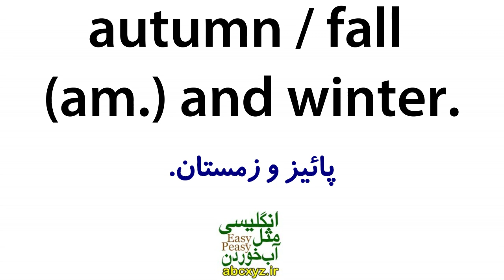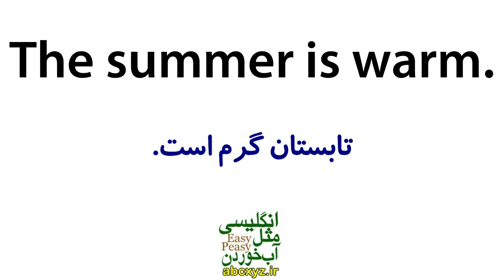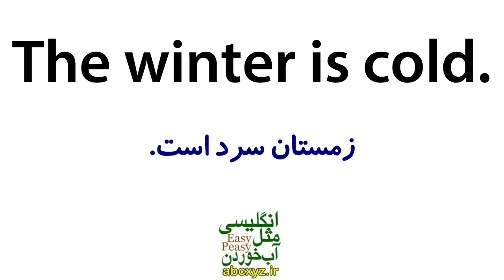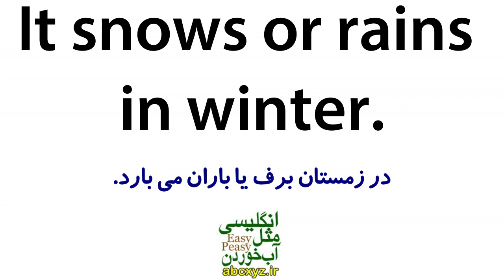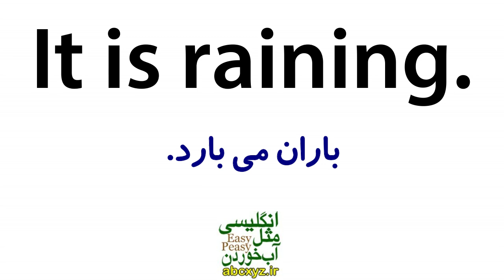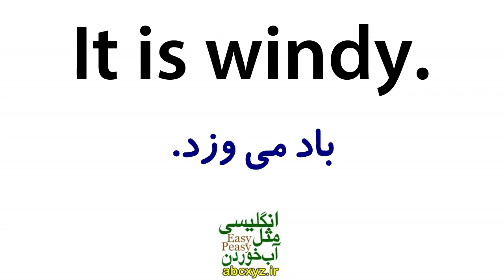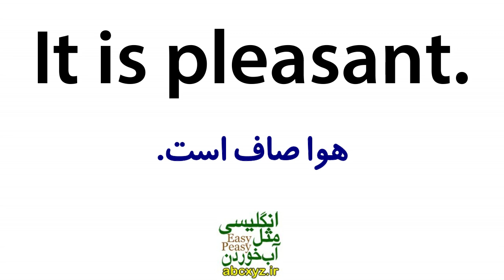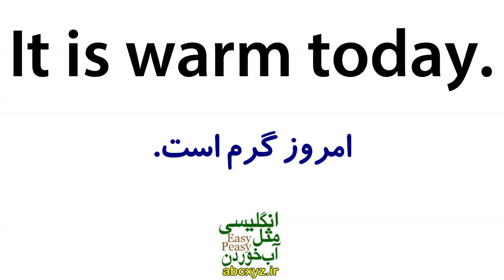یادگیری زبان انگلیسی مثل آب خوردن - درس 16 - آموزش مکالمه زبان انگلیسی به فارسی